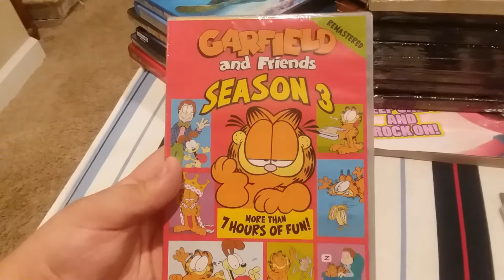Garfield and Friends: Season 3 DVD Unboxing (Grandma's House Version)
Here is an unboxing of Garfield and Friends: Season 3 on DVD that I picked up from Walmart at Grandma's House.

Recorded on July 10, 2021 using a Samsung Phone.